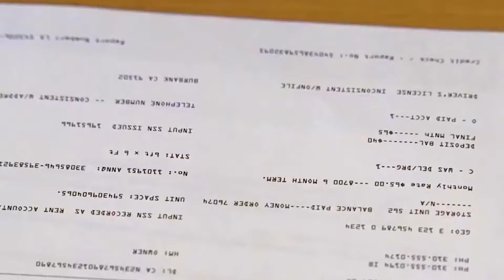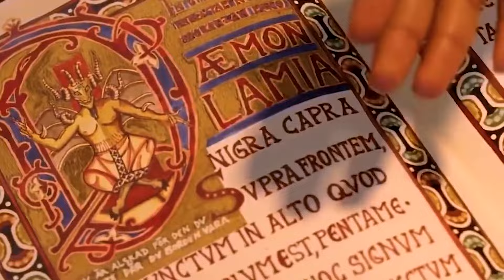1 Movie Where A Girl Gets Tricked, But Instantly Enjoys It When...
Movie Name - Drag Me To Hell